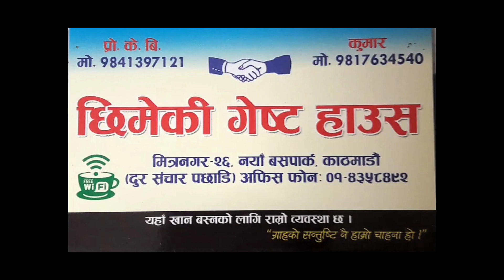2078को काडा घारिको देउसि भैलो सानु केसी र बिमला भूजेल को खत्रा टिम || KB Kalimati